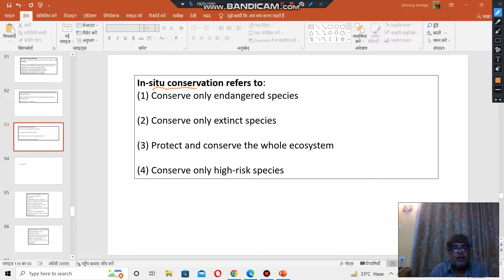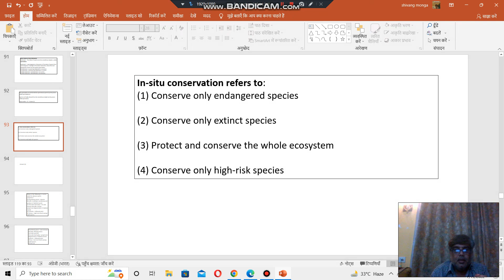In-situ conservation refers to: Conserve only endangered species (2) Conserve only extinct species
______In-situ conservation refers to:
 Conserve only endangered species

(2) Conserve only extinct species

(3) Protect and conserve the whole ecosystem

(4) Conserve only high-risk species

the answer is option 3 - in situ conservation aims to protect and conserve the whole ecosystem